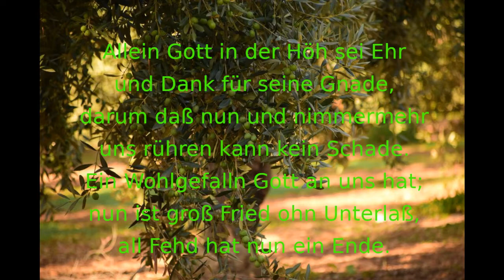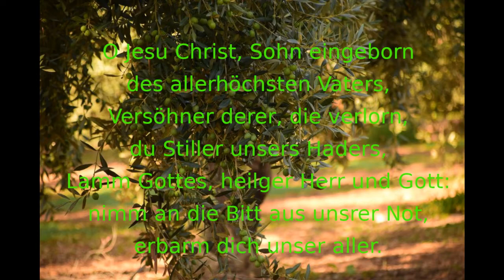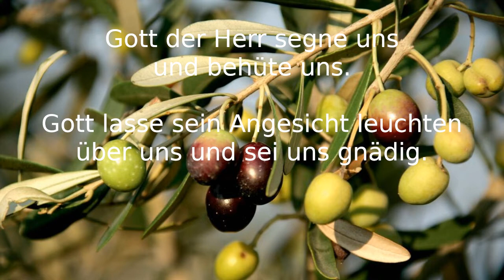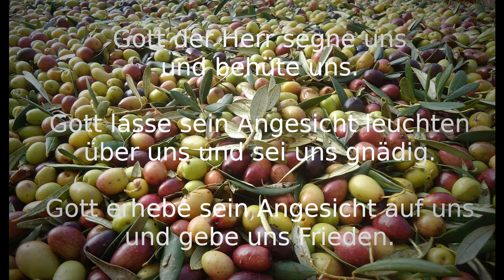Sonntags um 10 vom 24.05.2020 aus der ev. Christuskirche, Athen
"Sonntags um 10" ist ein Service für die Mitglieder und Freunde der deutschsprachigen, evangelischen Christuskirche aus Athen.